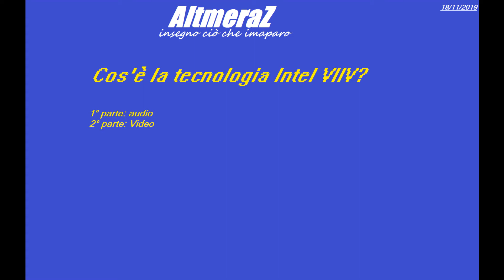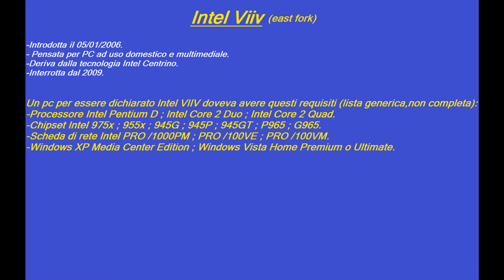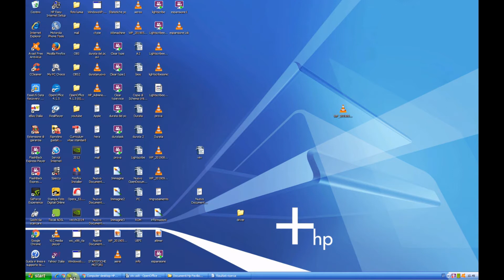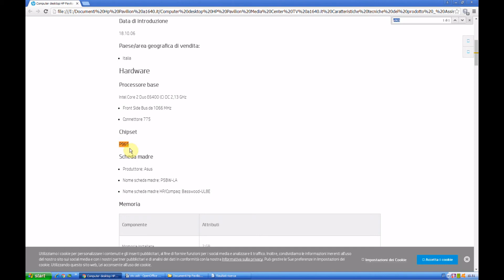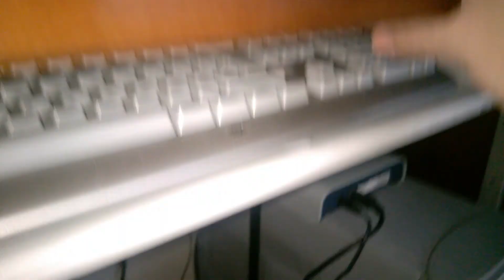Cos'è Intel Viiv?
In questo video,purtroppo caricato in ritardo rispetto a quanto stabilito,parlo della tecnologia VIIV,in uso dal 2006 al 2009 circa.
(link a Wikipedia per visionare i loghi utilizzati)